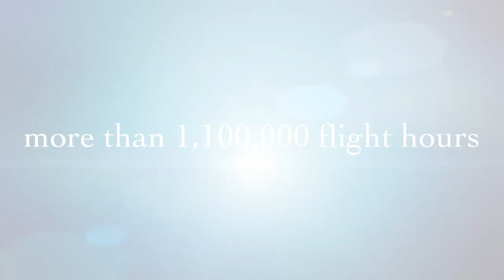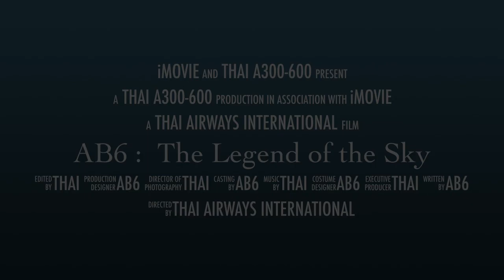AB6 The Legend of the Sky